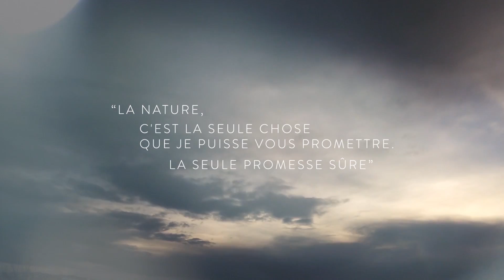NOVA Oratorio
NOVA - Oratorio de Claire ingrid Cottanceau et Olivier Mellano
Livret extrait de "Par les villages" de Peter Handke
NOVA - Oratorio est un objet à la lisière du concert et de la performance. Au plateau, Claire ingrid Cottanceau et Olivier Mellano sont accompagnés d’un chœur d’anciens sous le regard de Thierry Thieû Niang.

Les 12 et 13 mars 2018 à Strasbourg (67) au TNS

Teaser : We are blow!